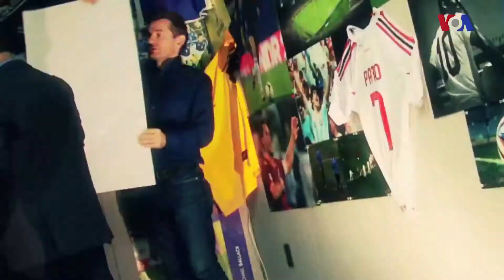Sports Box Season 2 Ep. 5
Sports BOX is a smart talk show about all sports. Informative, entertaining and full of passion. We speak what we believe. Please Like it, share it.